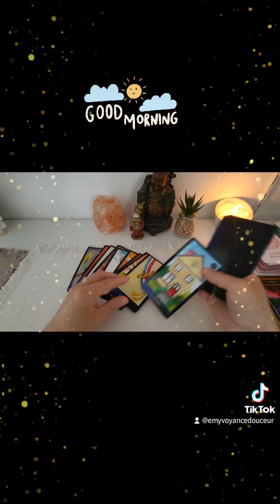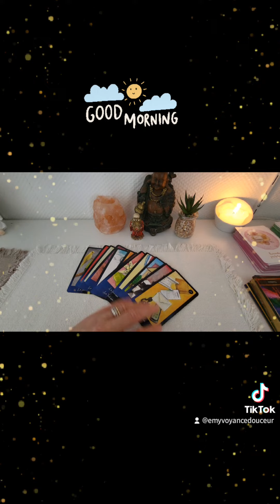voyance cartes youtubeforyou youtubefollowers pourtoi cartomancie voyance